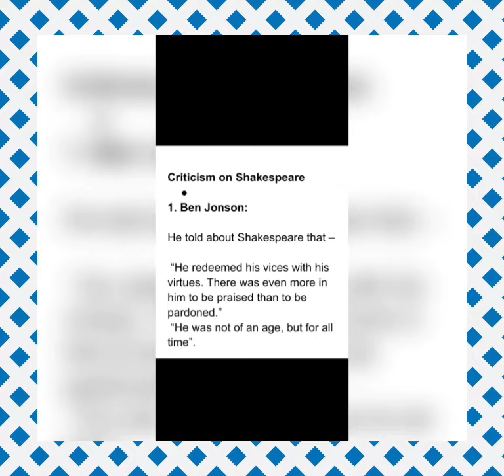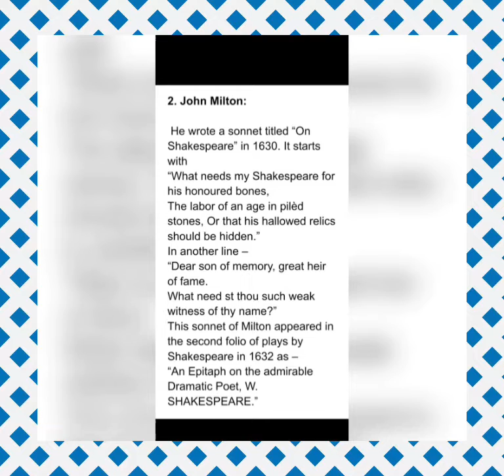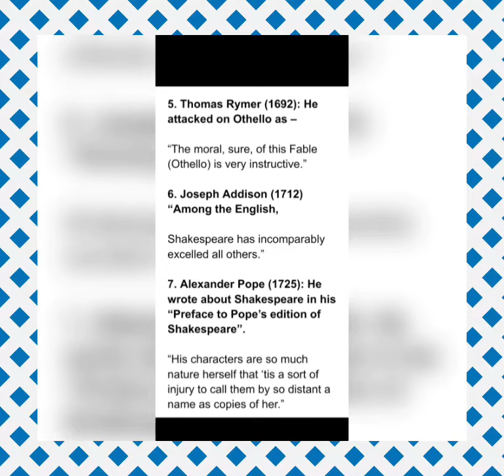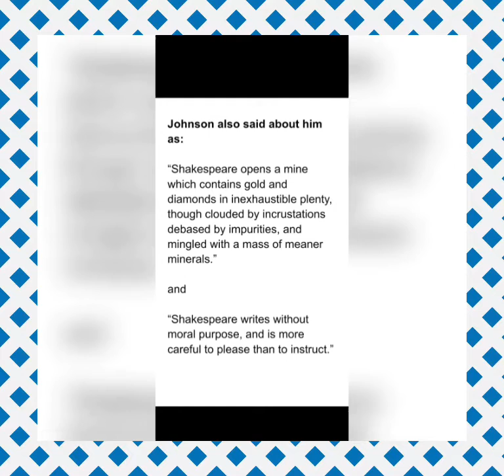Criticism on Shakespeare Part 1